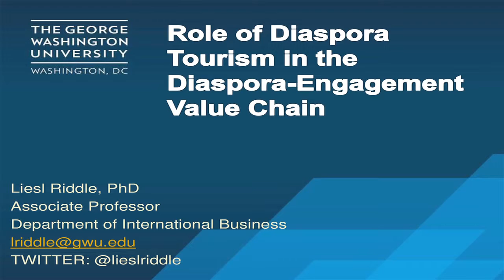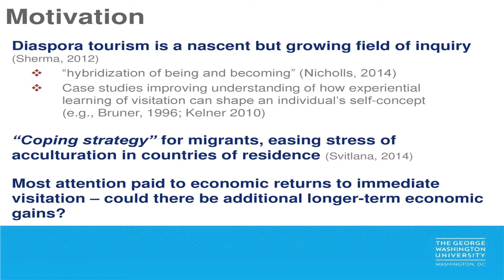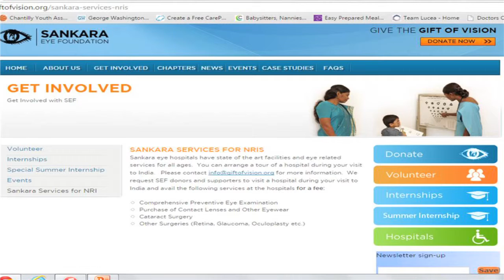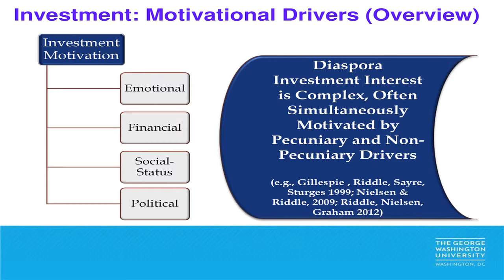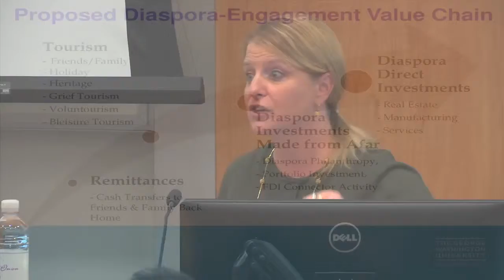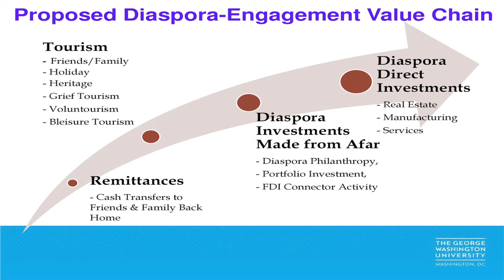The Role of Diaspora Tourism in the Diaspora-Engagement Value Chain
Presented by Dr. Liesl Riddle

IITS-IGIS Colloquium | October 2, 2015

Research on diaspora tourism explores the role of tourism in fostering diasporic identity; case studies have improved understanding of how visitation can shape an individual's self-concept. Diaspora tourism also is recognized as part of a critical role as a "coping strategy" for migrants to ease acculturation stress in the country of residence.

Governments meanwhile find diaspora tourism an important revenue source although primarily with a focus on immediate visitation expenditures.

More attention is needed on diaspora participation in longer-term forms of engagement in their country of origin economies through philanthropy, volunteerism, remittances, and investment.

This paper draws on field research recently conducted among the Indian and Sierra Leonean diaspora communities, exploring possible ways diaspora tourism can be leveraged to encourage this engagement.